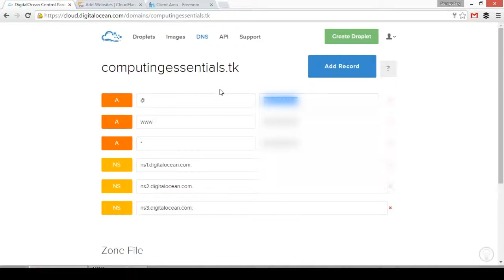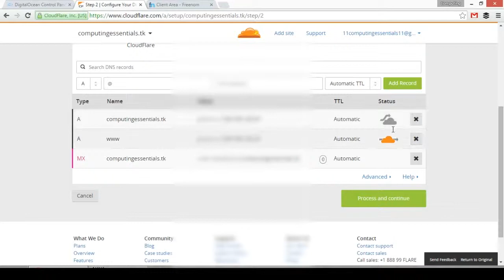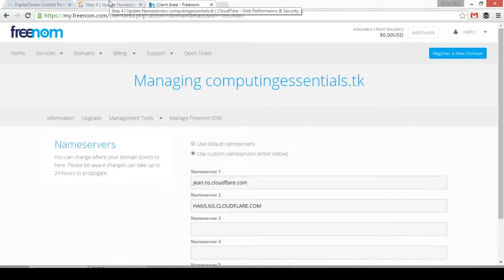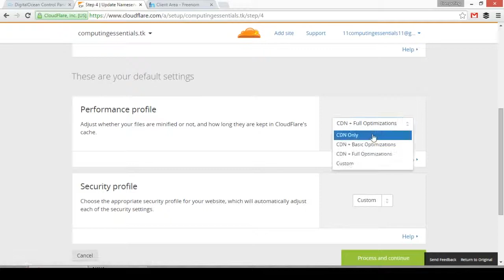Intro To DigitalOcean - Cloudflare Integration - Computing Essentials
Next Video: [Upload Pending]